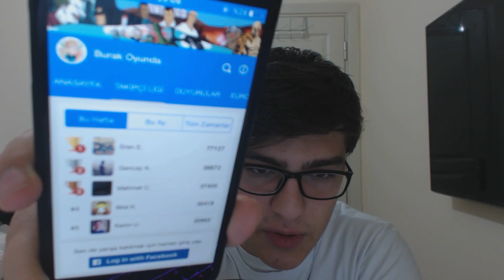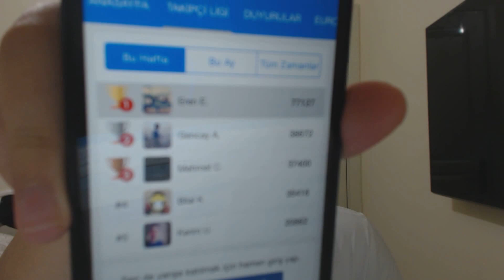Minecraft Hardcore Yeni Bölüm Ve 2 Hafta Takipçi Ligi Sonuçları